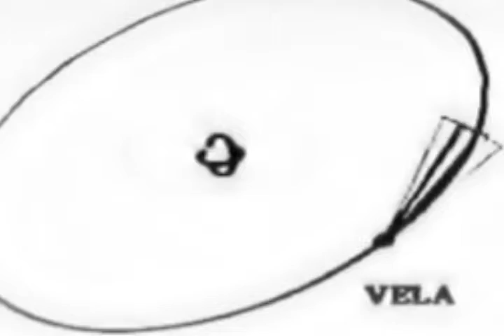Lark Wool -- commercial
dancing skeleton